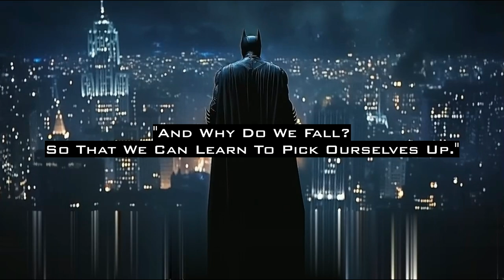BATMAN A Night In The City [ Sleep, Study, Relax ] - 1 Hour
Batman emotional,relaxing music . An Epic Ambient Music Journey for Deep Focus, Meditation and Relaxation. This is an one hour loop AI music...
*A new chapter to my channel ! A journey into relaxation & imagination ,with very interesting emotional ambient cinematiic music created by AI.

My channel brings imagination to life in stunning and unexpected ways through AI !! Join me in a journey into the future the past and the amazing imaginary world of AI !
My channel is perfect for anyone interested in AI, art , pop culture, or just looking for something new and exciting to watch.You can enjoy the fictional world created by A.I.